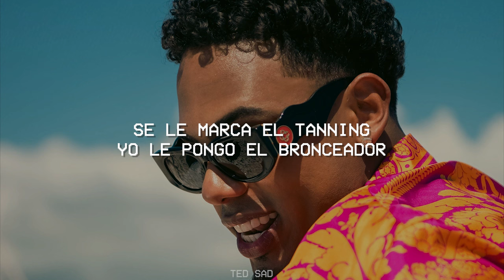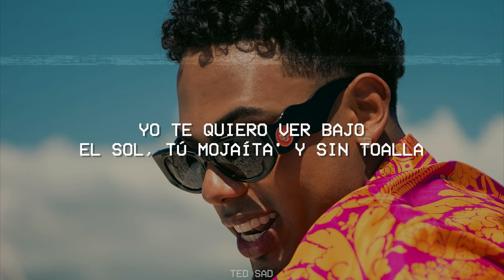Myke Towers - Bajo El Sol [Letra]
🎵 Myke Towers - Bajo El Sol

🎤 Letra:
[Intro]
Woh-oh-oh

[Coro]
Yo te quiero ver bajo el sol, tú mojaíta' y sin toalla
Dime si lo hacemo' en el bote o en la orilla de la playa
Cuando sube el tanning pa' la story to' el mundo se desmaya
Quiere que me la coma en PR, en una villa por Maya

[Post-Coro]
Sube las foto' en traje 'e baño
Pa' ella es verano todo el año
Se bajó la falda y subió la radio
Se quitó las gafa' y se mordió los labio'

[Verso]
Por el oeste, en una villa, ma
Tú y yo de huéspede', me envolví sin querer
Ello' 'tán hablando de dinero sin tener
Esa pussy me amarró, pero con su poder
No es necesario decirlo
Ese cuerpo me pone mal, yo no finjo, yeah-yeah-yeah
Yo no he olvida'o cuando fuimo'
Con tus amiga' a Palomino, to' el mundo pa' lo mismo
Nos escapamo' en el Sea-Doo
Ella' quieren hacerlo, monkey see, monkey do
Ella le mete al lean hasta con Mountain Dew
En el medio del mar solo' los dos 'esnú

[Pre-Coro]
Se le marca el tanning, yo le pongo el bronceador
Hay party, eso ya se habló
Con el de'o malo ella dice "fuck love"
Quemaíta', no se untó sunblock

[Outro]
Yeah
Cuando baje' pa' PR me tira' por DM sin miedo, de una
O tírale a Gaby Music, si no a Chris Jedi
Los Marciano', ah
La Familia
Mera, indica, Jedi
Gaby Music
El Young Kingz, baby
Ah